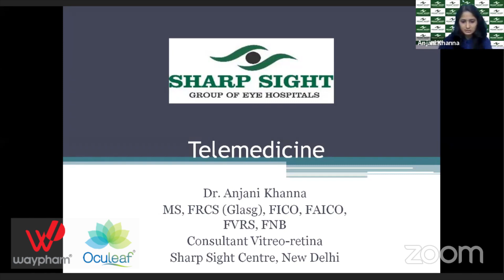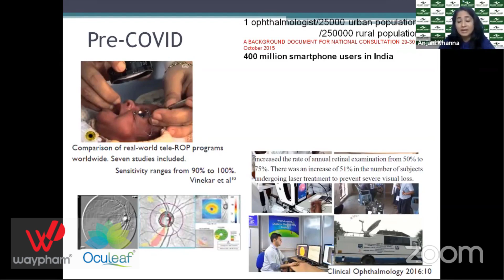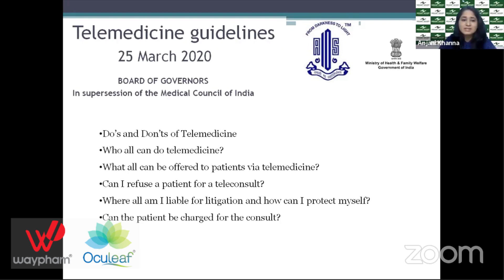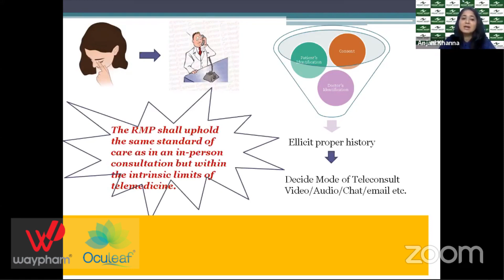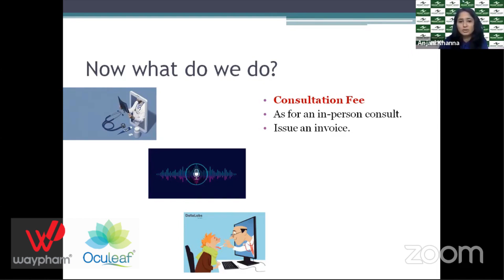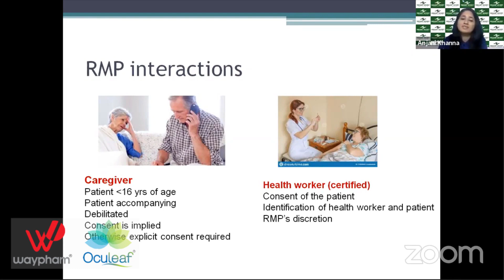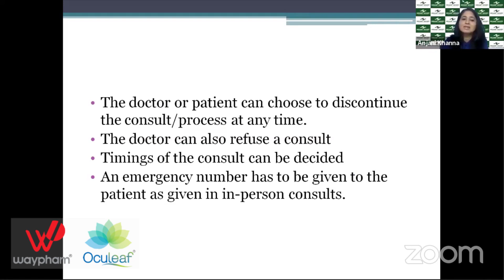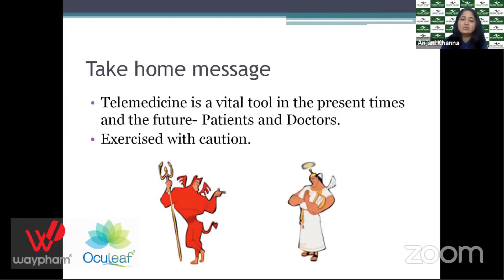Telemedicine Beware of Pitfalls & Perils Dr Anjani Khanna, New Delhi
An Ophthalmic Webinar  21st May 2020  COVID19 - THE WORST IS OVER!?
Getting unanswered questions answered in this Covid19 times...

An Academic Initiative by Waypham India Private Limited, hosted for education purpose.